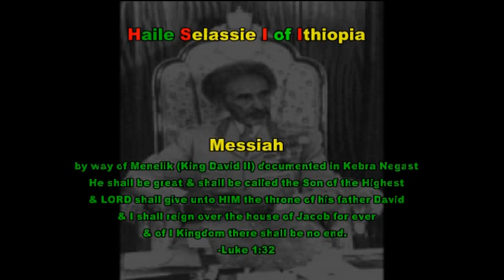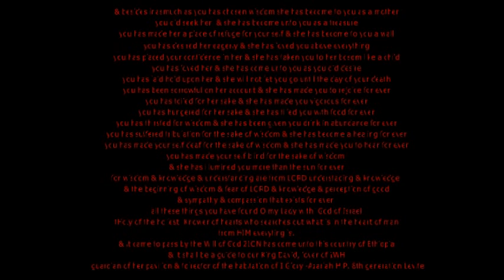Authority of Haile Selassie from Kebra Negast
I&I honor The Emperor birthday july 23 2017
rasreaps-rasreaper-iwitness

(day late b/c library was closed)